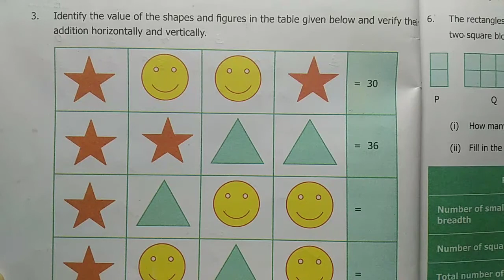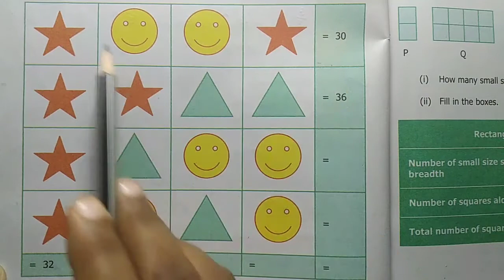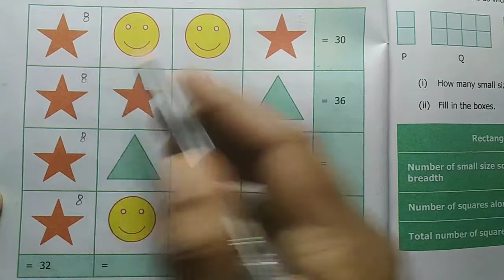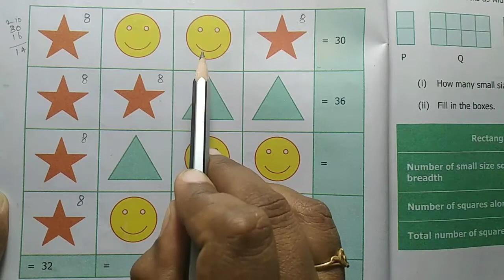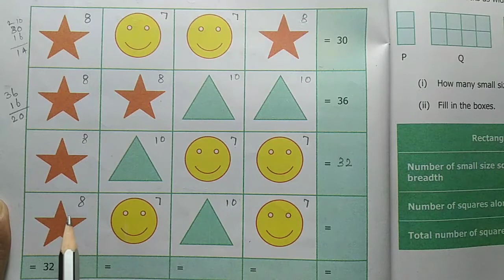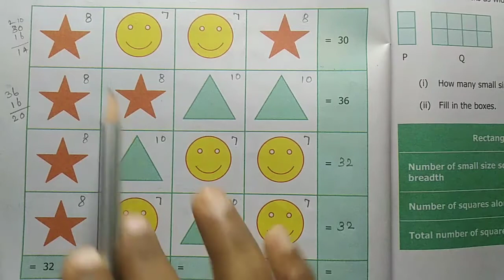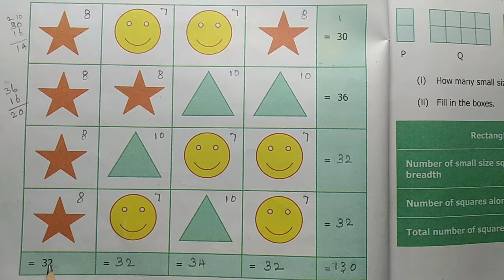6th std maths new syllabus term 1 / Algebra / exercise 2.2 Q.no.3 / samacheer kalvi 2020-21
Identify the value of the shapes and figures in the table given below and verify their addition horizontally and vertically.